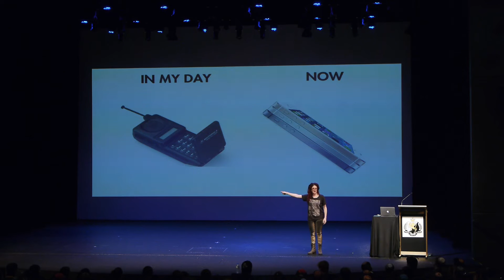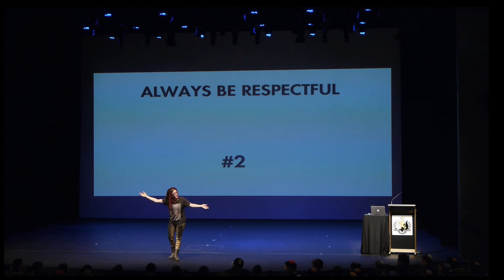Social Needia for Schools: Social media and online safety - Jordana Borensztajn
Social Needia for Schools is an educational and entertaining presentation for school students that explores online safety, social media etiquette, and the importance of spending time offline.

Jordana Borensztajn is a corporate speaker, social media trainer and comedian, who uses humour to draw attention to the best ways to behave online, and set safe and healthy boundaries.

Jordana has worked in the media for 10 years, and combines her personal and professional social media experiences, with her industry knowledge, to help develop and enhance social media marketing skills in others.

This performance was filmed at Mount Scopus Memorial College on February 11, 2014.